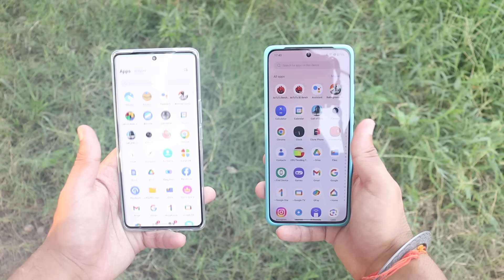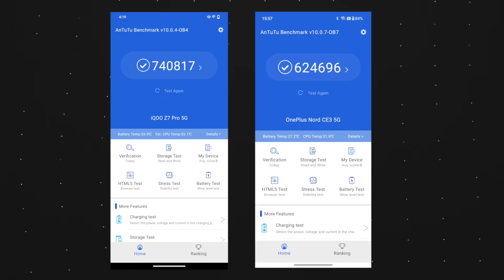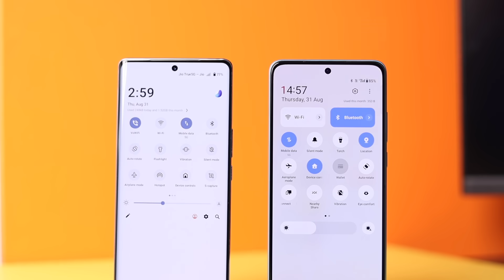Best 5G Phone Under ₹25,000 | iQOO Z7 Pro vs OnePlus Nord CE 3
In this video, OnePlus Nord CE 3 5G vs iQOO Z7 Pro,OnePlus Nord CE 3 5G vs iQOO Z7 Pro Full Comparison, OnePlus Nord CE 3 5G vs iQOO Z7 Pro Comparison, including OnePlus Nord CE 3 5G Speed Test, OnePlus Nord CE 3 5G VS iQOO Z7 Pro Camera Test, Gaming Test and More

OnePlus Nord CE 3 5G vs iQOO Z7 Pro,
OnePlus Nord CE 3 5G vs iQOO Z7 Pro Comparison,
OnePlus Nord CE 3 5G vs iQOO Z7 Pro Gaming Comparison,
iQOO Z7 Pro vs OnePlus Nord CE 3 5G,
OnePlus Nord CE 3 5G vs iQOO Z7 Pro Full Comparison,